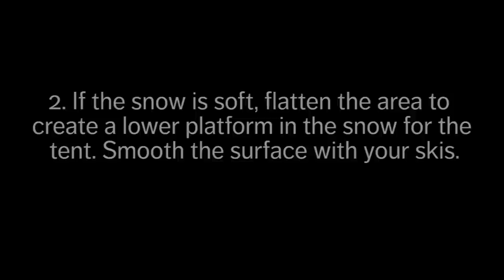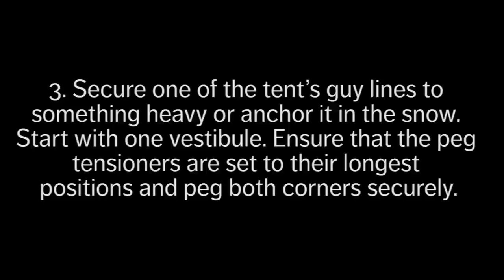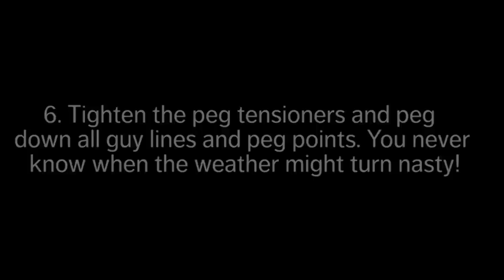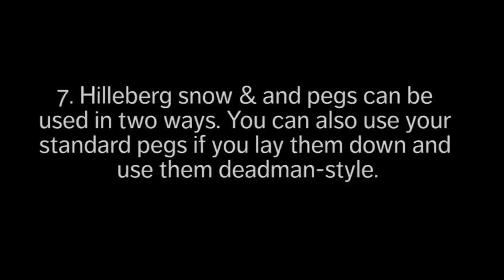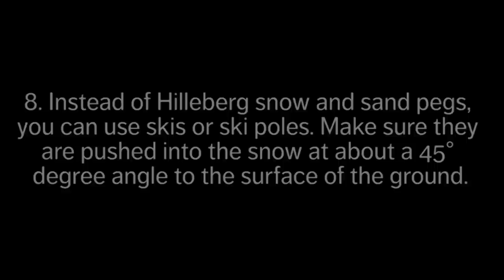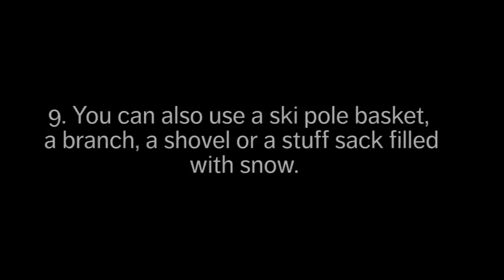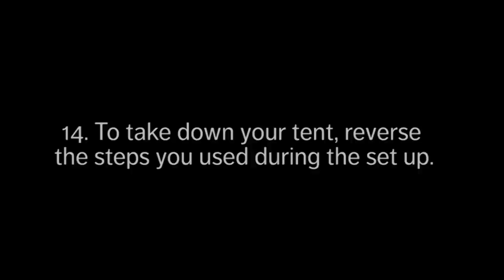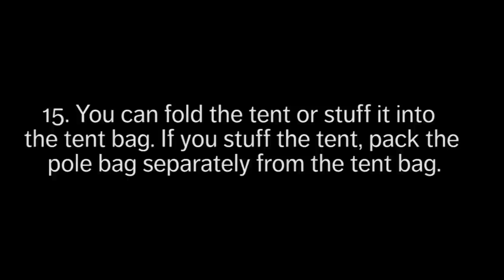Using Hilleberg tents in the snow.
This video that gives you some tips and tricks that can be useful when you are out with your tent during winter. What is the best way to anchor? Can your skiis and ski poles be useful? Take a look and find the answer!